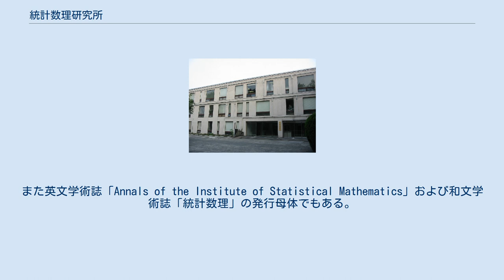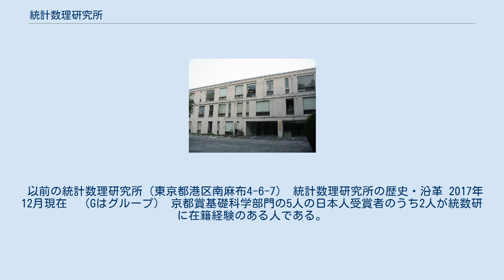統計数理研究所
統計数理研究所（とうけいすうりけんきゅうじょ、英：The Institute of Statistical Mathematics、略：ISM）は、東京都立川市にある大学共同利用機関。
略称は「統数研」。
大学共同利用機関法人情報・システム研究機構を構成する。
総合研究大学院大学から大学院生を受け入れている。
 旧文部科学省統計数理研究所。
日本では、欧米と異なり、統計学を専門的に学ぶ課程を有する大学が数少なく、統計科学関係研究機関もわずかである。
そのため、統数研は多数の統計数理の研究者を有する国内唯一の機関であり、統計研究の中核的存在となっている。
また英文学術誌「Annals of the Institute of Statistical Mathematics」および和文学術誌「統計数理」の発行母体でもある。
 統計学は、自然科学、社会科学、人文科学の諸分野において利用される基礎技術であり、常に学際的な活動を期待されている。
そのため、統計数理研究所では他大学との研究交流が盛んである。
共同利用とよばれる制度に登録されれば、他大学の教員でも研究所のいろいろな研究資源を利用することができる。
 総合研究大学院大学統計科学専攻の基盤機関として、大学院教育を行っている。
以前は博士後期課程のみであったが、2006年度より5年一貫制博士課程も併設された。
また、公開講座として一般人向けの1日〜10日間のセミナーを年間に十数回開催している。
なお、大学教育の機関であるため、在職教員に対して、教授、准教授、助教と通常の国立大学と同じ呼称を用いられている。
 以前の統計数理研究所（東京都港区南麻布4-6-7） 統計数理研究所の歴史・沿革 2017年12月現在　（Gはグループ） 京都賞基礎科学部門の5人の日本人受賞者のうち2人が統数研に在籍経験のある人である。